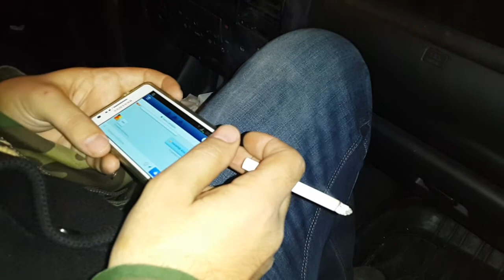გაწიე ბიჭო კამერა! :-)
ოხ რას გვიშვება აგი ღვინო.